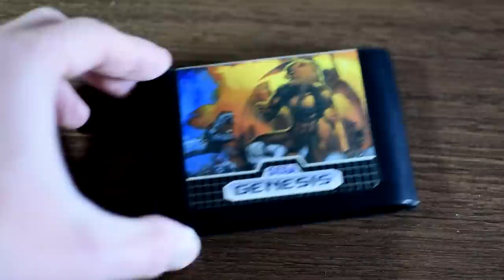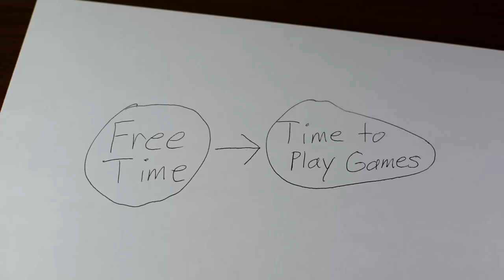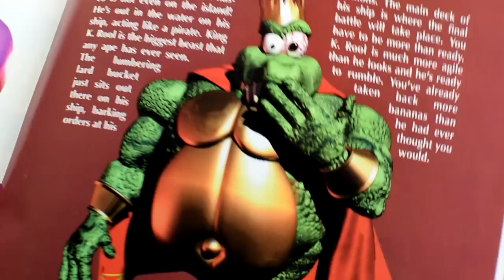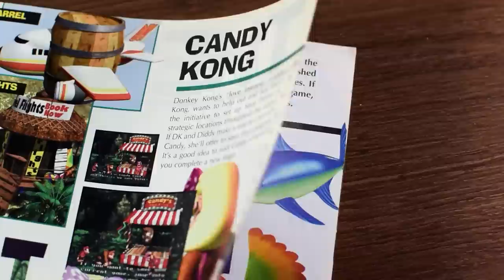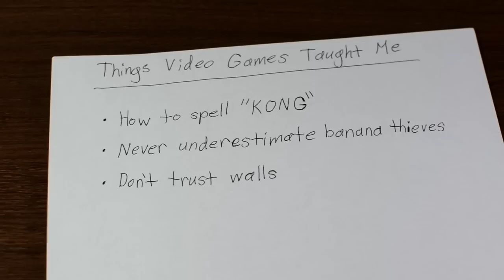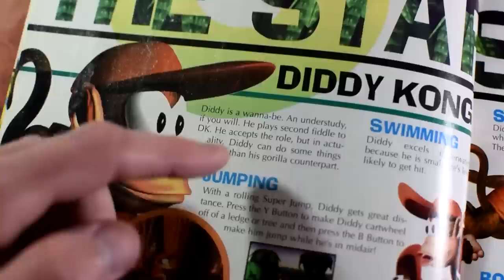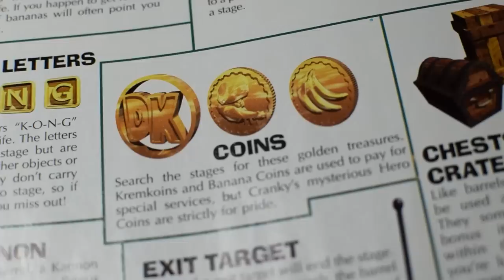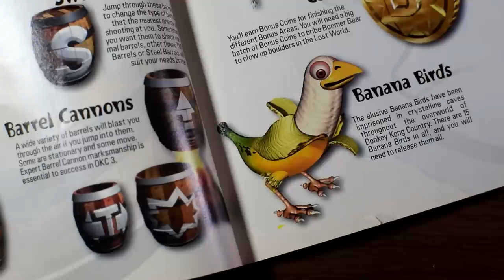Why Donkey Kong Country Is a Flagship Series for Retro Gaming - Retro Bird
Grab some 'nanners for this one.  In this video, I dive into why Donkey Kong Country is one of gaming's most loved series.  I talk about why it made such an impact back in the day as well as why it has endured as a favorite for so many gamers alike.

Why Donkey Kong Country Is a Flagship Series for Retro Gaming - Retro Bird / Donkey Kong Country Review / Retrospective / Trilogy Super Nintendo / SNES / DKC / Nintendo / Rareware / Bananas

New discussion videos uploaded every Tuesday, and my normal videos uploaded every Friday!